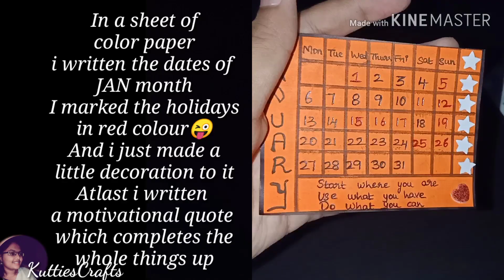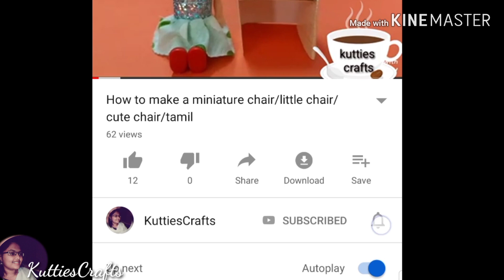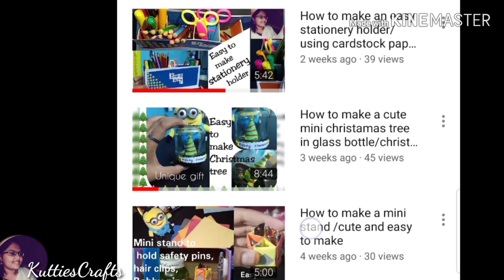How to make a desk calender 2020 from a bindi cover|Easy|Tamil youtuber|KuttiesCrafts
Hi frnds in this video i made a cute little desk calender using bindi cover

Note:The content created is based on my creativity you should not use my content without my permission
Keep smiling:)